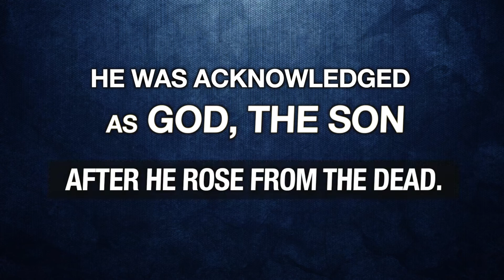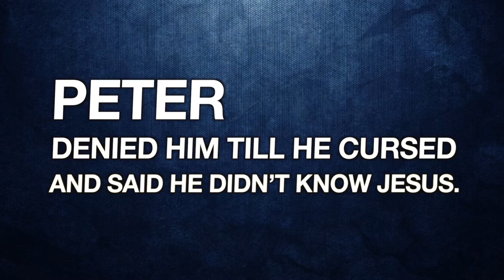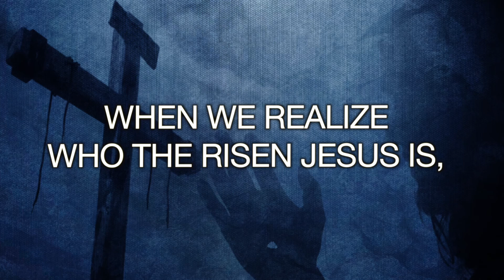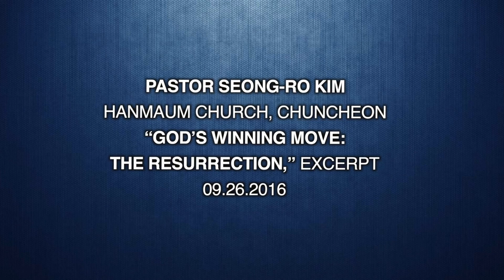Let Us Look at the Cross through the Resurrection! : The Gospel Series, Part 2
To look upon the Cross through the Resurrection is amazing!

Saul realized who the risen one was. That's when he realized who Jesus was, and he surrendered to his love. In Galatians, Paul boasted only in the Cross! When you realize who the risen Jesus is, you believe that God the Son died on the cross.

(An excerpt from the pastor's sermon on Sept. 26, 2016 at Seosan Bonhyang Church)